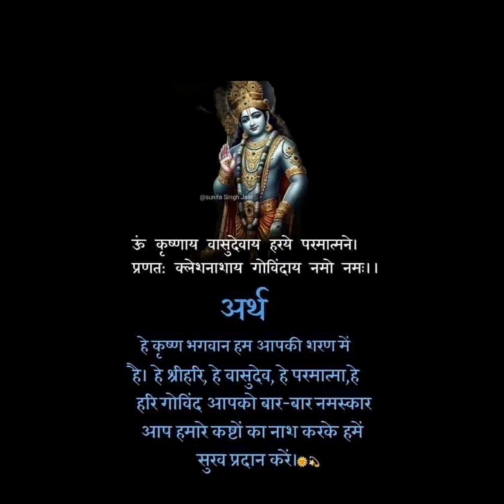SANKSHIPT GEETA ON GEETA JAYANTI -2023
OUR BLESSINGS TO MY DEAR STUDENT CHETNA FOR GIVING A BEAUTIFUL VIDEO FORM TO MY SIMPLE AUDIO FILE